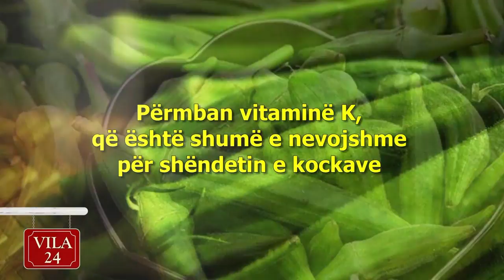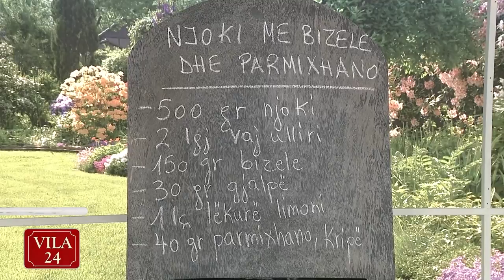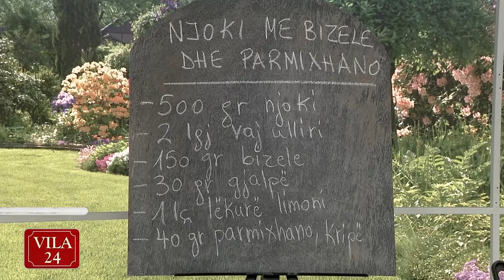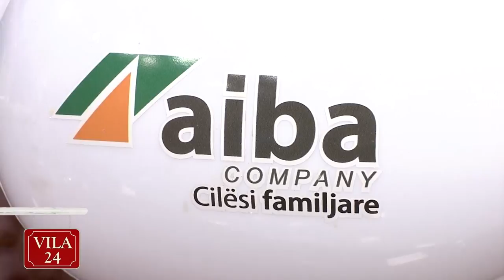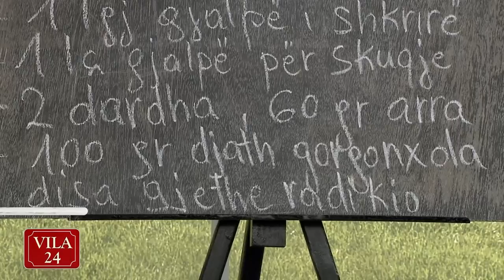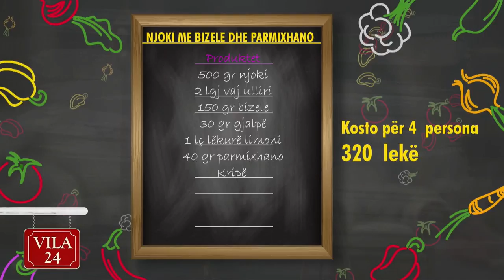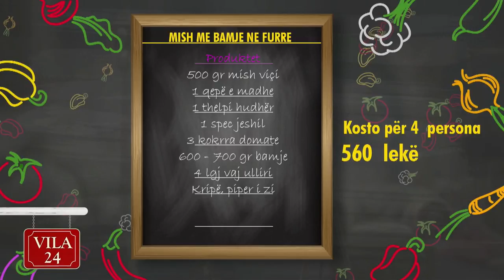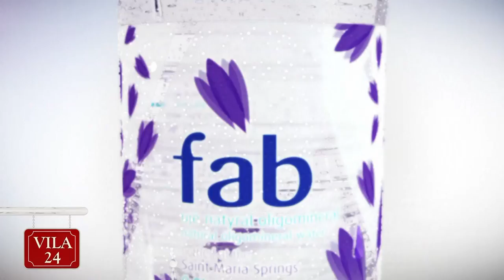BOHCE ME KREPA TE MBUSHUR ME GORGONXOLA, DJATH DHE ARRA / NJOKI ME BIZELE DHE PARMIXHANO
"Kendi i Gatimit" nga Zonja Vjollca ne News24

26 korrik, pjesa 2